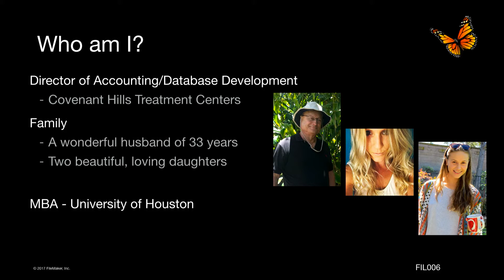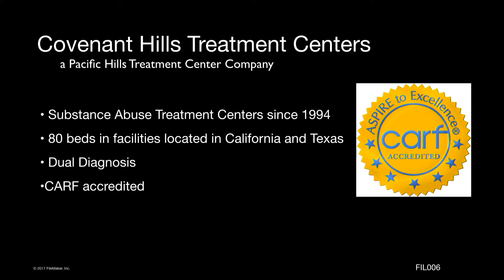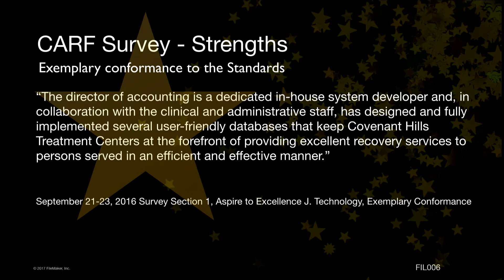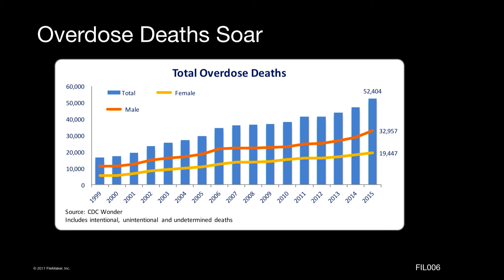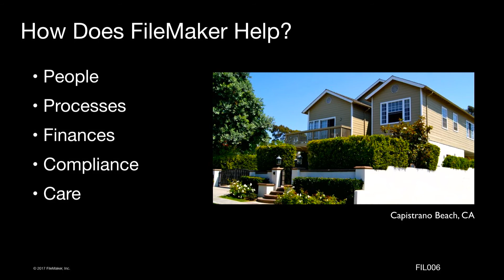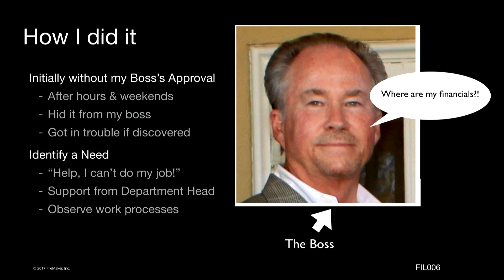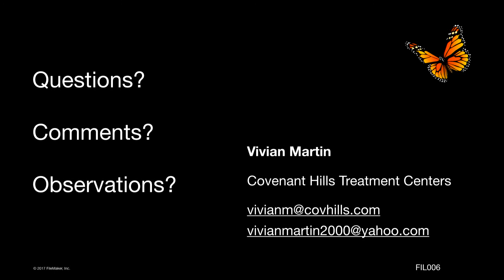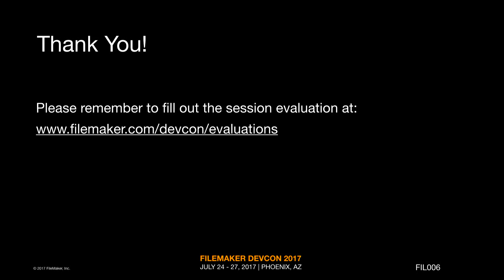Case Management for a Substance Abuse Treatment Center (FileMaker in Action 006)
Case Management for a Substance Abuse Treatment Center

FileMaker in Action 006

Session Speaker: Vivian Martin

Covenant Hills Treatment Centers

Session Description
I’ve developed custom business apps for the substance abuse treatment industry. This includes intake, electronic insurance billing, client accounting, patient clinical notes, client assessments, employee authorization levels, data storage, and completed clinical and financial chart storage. All information is available for inspections and audits. How did I take my company from drowning in paper to efficient electronic processes?

In this session, I will show what I’ve been able to create using FileMaker.

Products & Technologies
Go
Server
Pro/Advanced
Session Materials
Materials are attached.

• Identify a need for a database solution
• The importance of selecting the 'point' person
• Knowing your potential users
• Technical issues & resources